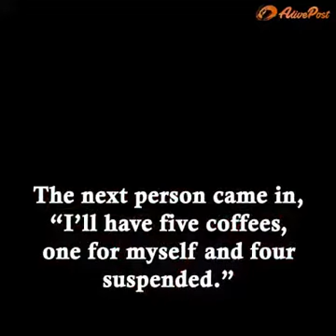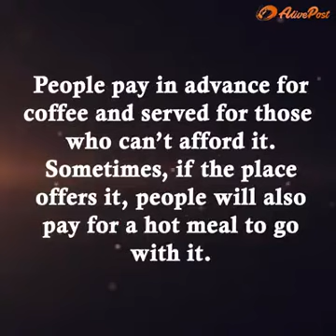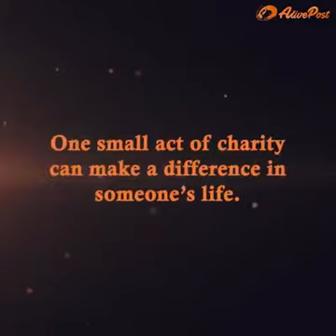The Suspended Coffee